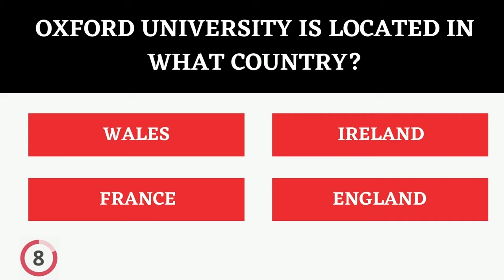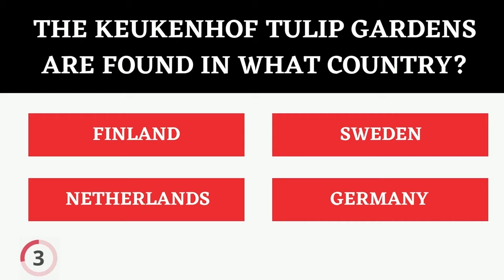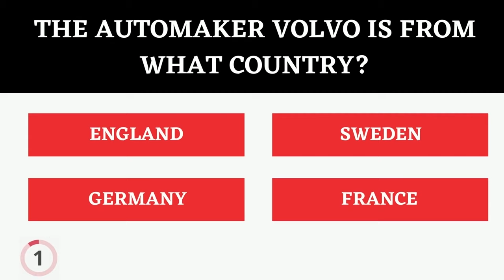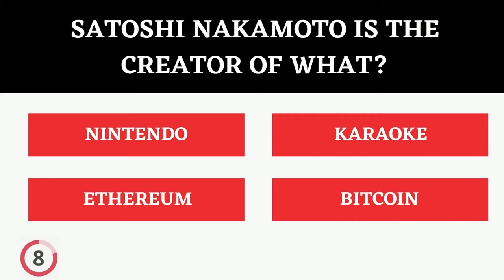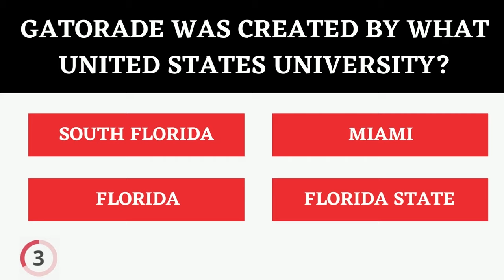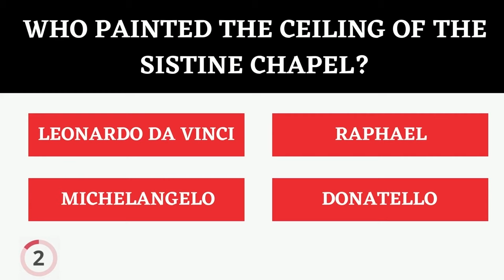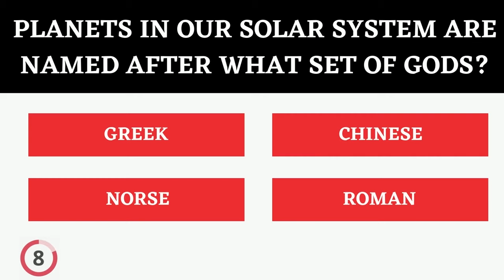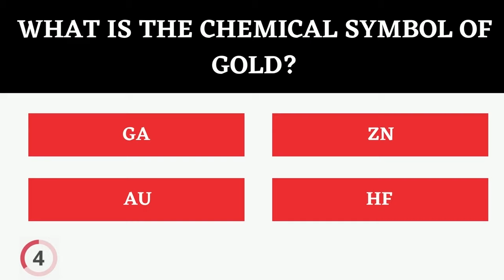GENERAL KNOWLEDGE TRIVIA QUIZ #11 - 47 General Knowledge Trivia Questions and Answers